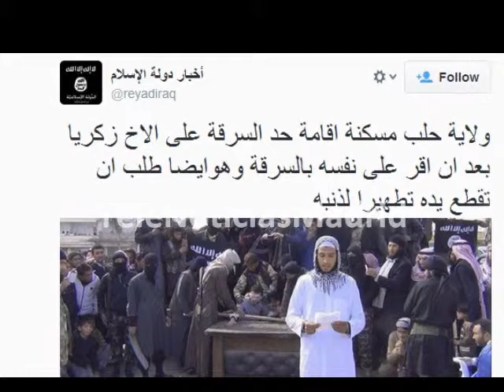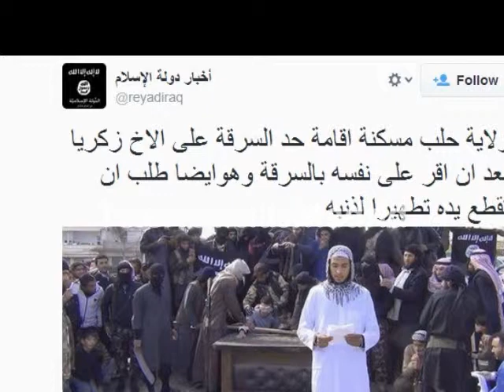Radicales sirios le cortan la mano y lo tuitean